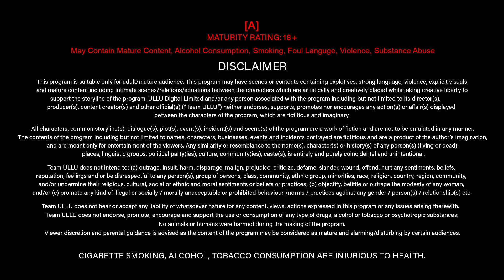Tota | Part - 01 | Official Trailer | Ullu Originals | Releasing on : 24th May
Mohabbat kar ke dekh Li
Zarurat ban kar dekh li
Woh chingari liye khada hai
Par humne toh jal kar dek li

Tota | Releasing On : 24th May